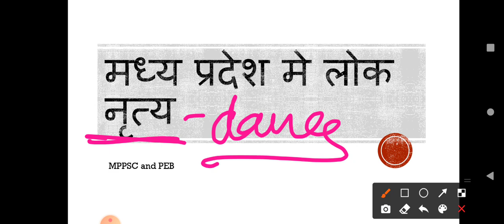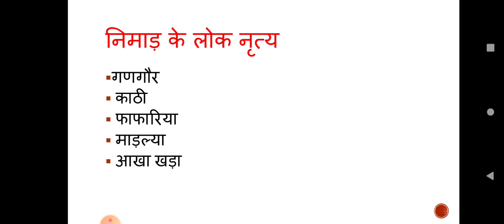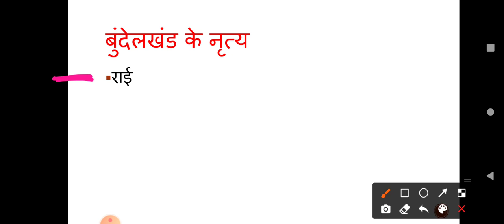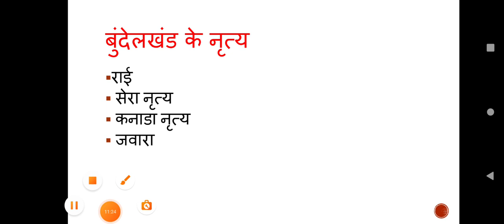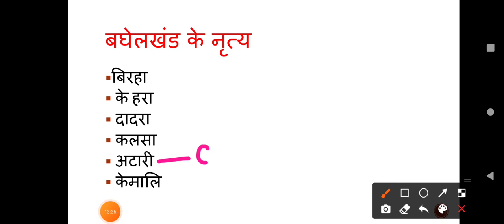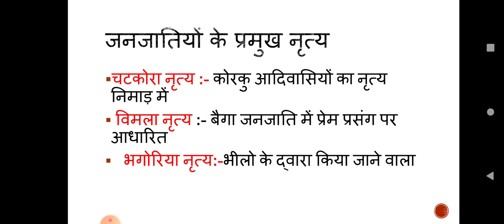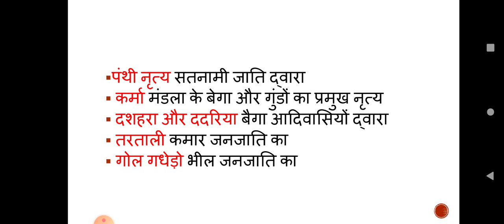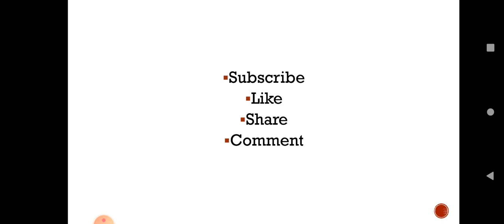मध्य प्रदेश में लोक नृत्य || मालवा निमाड़ बुंदेलखंड और बघेलखंड के लोक नृत्य || MPPSC & PEB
About video:-👈👈👈
# मध्य प्रदेश के लोक नृत्य # मालवा निमाड़ बुंदेलखंड और बघेलखंड अंचल के लोक नृत्य
 इस वीडियो में मैंने मध्य प्रदेश के प्रमुख लोक नृत्य के बारे में विस्तार से चर्चा की है